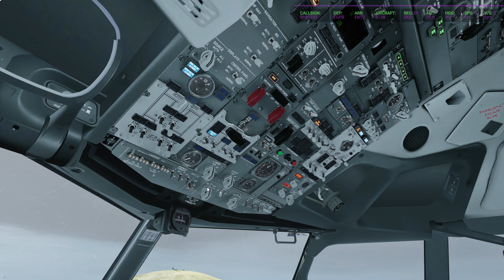[P3D v4.5] Ryanair out of EGPB